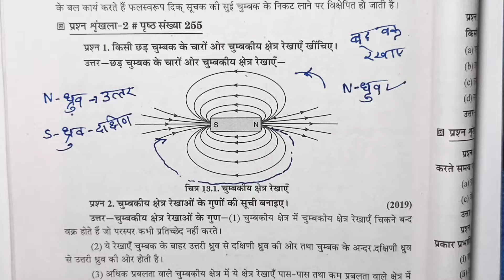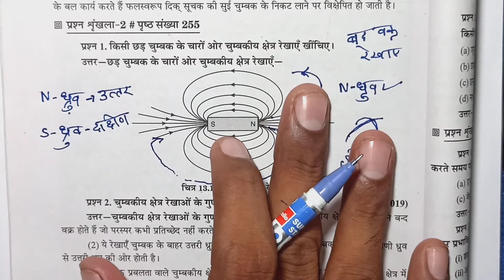दो चुंबकीय क्षेत्र रेखाएं एक / do chumbakiy kshetra rekha ek dusre ko pratishat kyon nahin karti hai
आज के इस वीडियो में मैंने आपको दो चुंबकीय क्षेत्र रेखाएं एक दूसरे को प्रतिष्ठित क्यों नहीं करती या do chumbakiy kshetra rekha ek dusre ko pratishat kyon nahin karti hai समझाया है यह प्रश्न आपसे परीक्षा में इस तरह भी पूछा जा सकता है कि दो चुंबकीय क्षेत्र रेखाएं एक दूसरे को प्रतिषेध क्यों नहीं करती है या hydrogeniy karan abhikriya kya hai या दो चुंबकीय क्षेत्र रेखाएं एक दूसरे को पतिछेद क्यों नहीं करती है या फिर do chumbakiy kshetra rekha ek dusre ko pratichhed kyon nahin karti hai इसके अलावा दो चुंबकीय क्षेत्र रेखाएं एक दूसरे को प्रतिच्छेद क्यों नहीं करती आशा है कि आपको मेरे द्वारा बताया गए प्रश्न अच्छे से समझ आ गए होंगे

दो चुंबकीय क्षेत्र रेखाएं एक दूसरे को प्रतिषेध क्यों नहीं करती है
दो चुंबकीय क्षेत्र रेखाएं एक दूसरे को पतिछेद क्यों नहीं करती है
दो चुंबकीय क्षेत्र रेखाएं एक दूसरे को प्रतिच्छेद क्यों नहीं करती

do chumbakiy kshetra rekha ek dusre ko pratichhed kyon nahin karti hai
do chumbakiy kshetra rekha pratichhed kyo karti hain